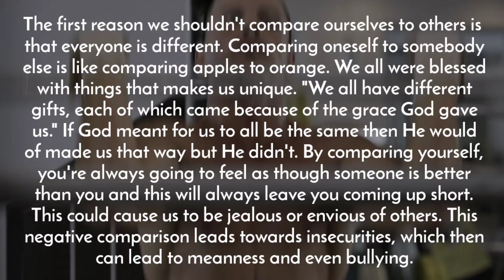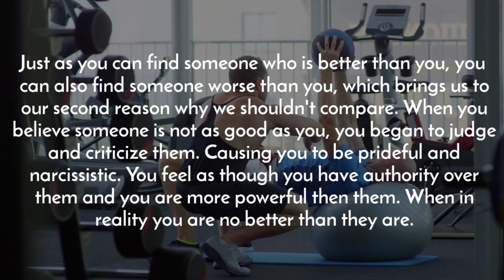DON'T COMPARE YOURSELF TO OTHERS | MOTIVATIONAL VIDEO | WATCH THIS EVERYDAY | MAGIC OF LIFE